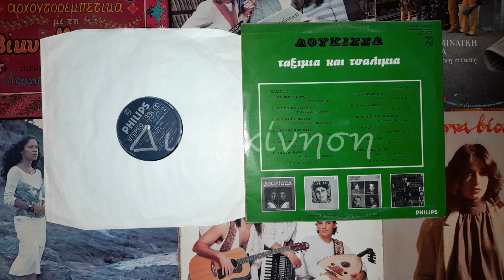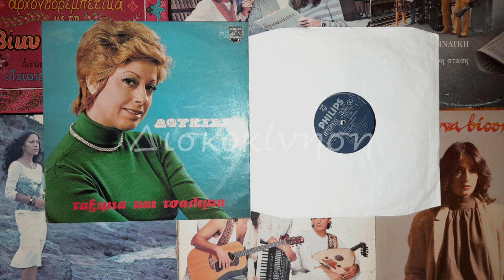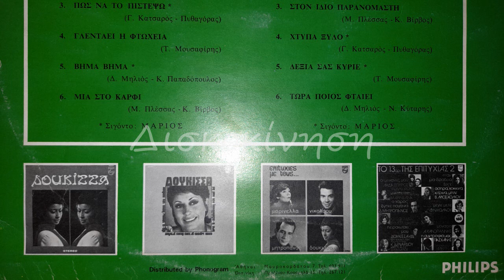ΔΟΥΚΙΣΣΑ - ΠΩΣ ΝΑ ΤΟ ΠΙΣΤΕΨΩ